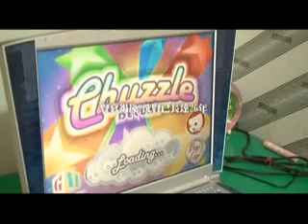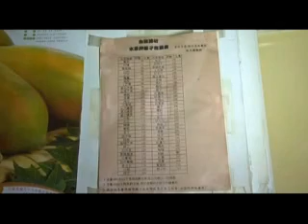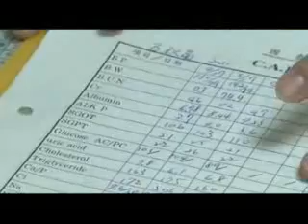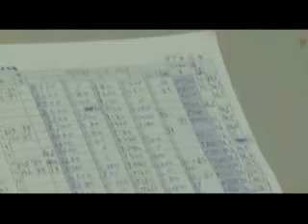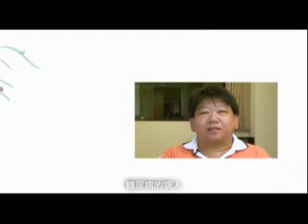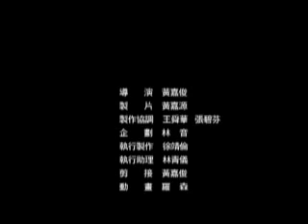「腎情‧深情」慢性腎臟病防治紀錄片-國語版-2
為中華民國腹膜透析腎友協會透過病友現身說法製作「腎情、深情」紀錄片，提供媒體及社區、校園等推廣慢性腎臟病防治工作。